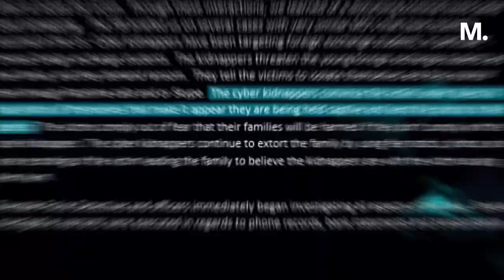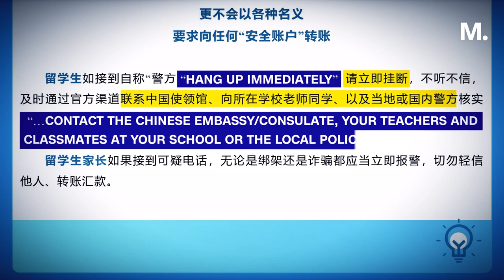Search for Missing Exchange Student Exposes Cyber Kidnapping by Scammers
Police have released pictures and video from their rescue of Kai Zhuang, a missing teenage foreign exchange student who was saved from a tent set up in a woods on a remote Utah mountainside.

Zhuang, 17, was located in the Brigham City Canyon, within the western slopes of the Wellsville Mountains.

Authorities had been searching for Kai since Friday, when the Utah Department of Public Safety issued an Endangered Missing Person Advisory.